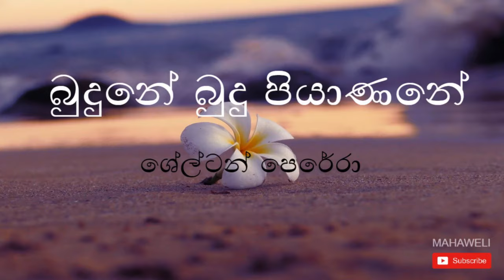බුදුනේ බුදු පියාණනේ - Shelton Perera - Budune Budu Piyanane - Budu Guna Gee - Sinhala Buddhist Songs